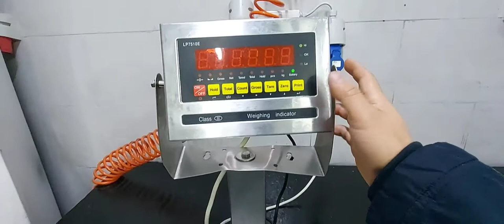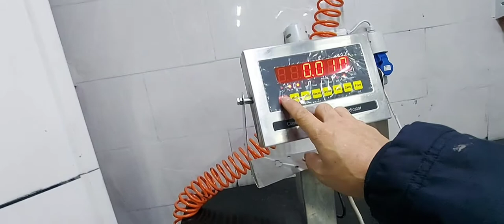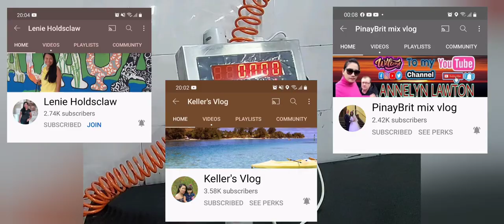How to repair a 30kg capacity weighing scale.